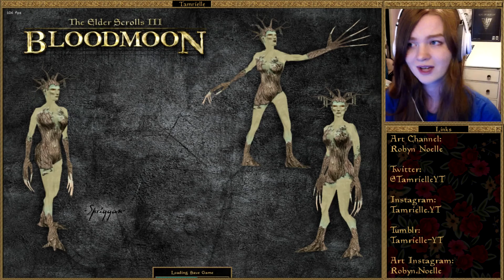I AM NOT SNEAKY | Let's Play: Morrowind [Overhaul] | Main Story (S1) Ep 12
Hey guys! Today I'm back in Morrowind to break Mehra Milo out of the Ministry of Truth, and suffer in the process!